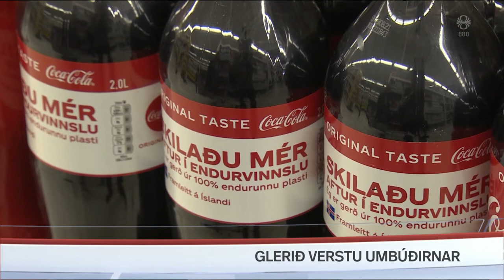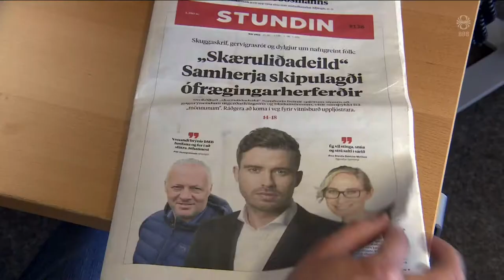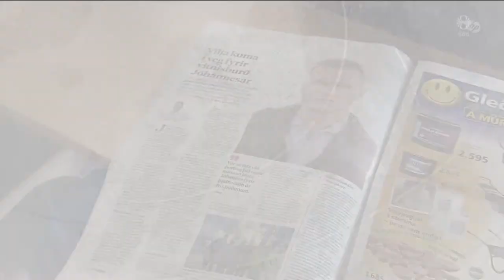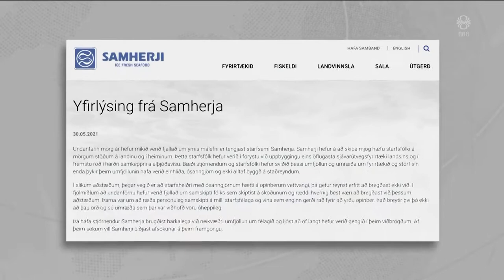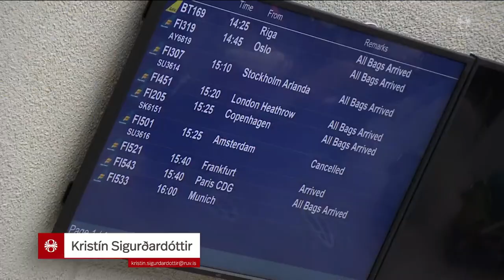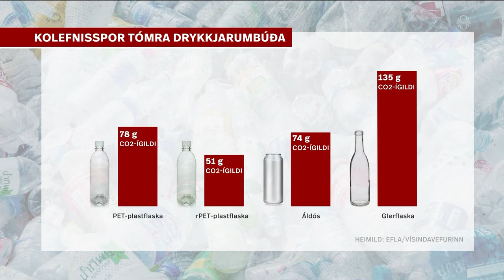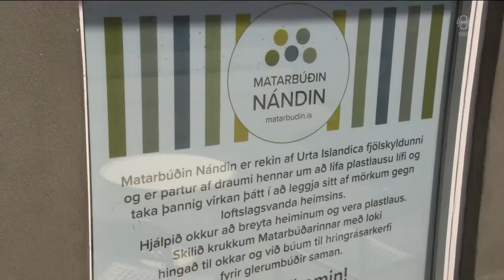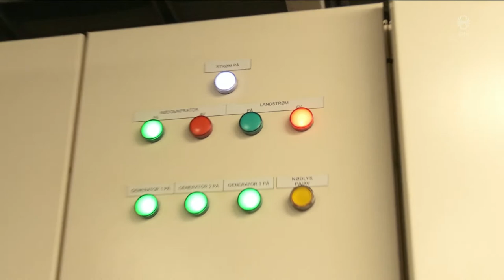Fréttir - 30. maí 2021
Fréttir RÚV frá 30. maí 2021 - Efnisyfirlit:
00:01:30 Samherji biðst afsökunar
00:04:41 Slakað á aðgerðum á landamærum
00:06:12 Skotárás á Flórída
00:06:52 Stjórnarmynstur í höndum
00:09:06 Tugþúsundir mótmæltu Bolsonaro
00:10:35 Prófkjör Sjálfstæðisflokksins
00:11:18 Fornleifarannsóknir við væntanlegan Vestfjarðaveg
00:13:27 Glerið verstu umbúðirnar
00:15:54 Fóðurprammar rafvæddir í Reyðarfirði
00:17:34 Sæmundur fannst en Guðmundur ekki